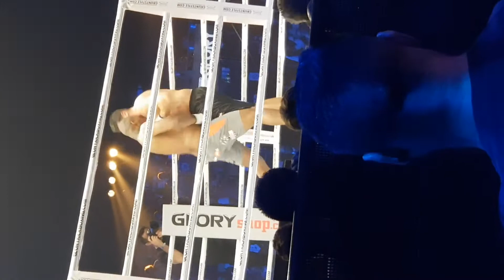Glory 53 lille - jamal ben saddik VS Jahfarr Wilnis